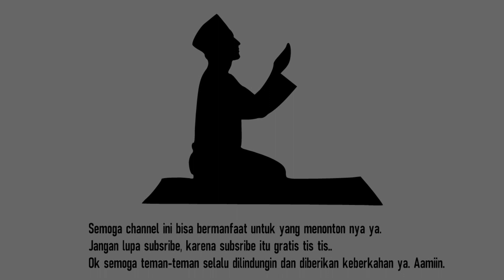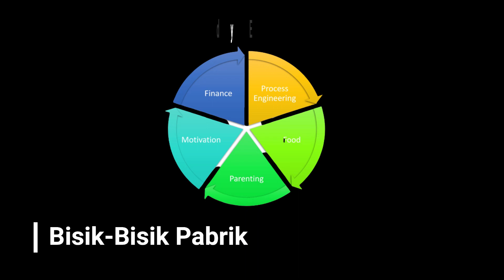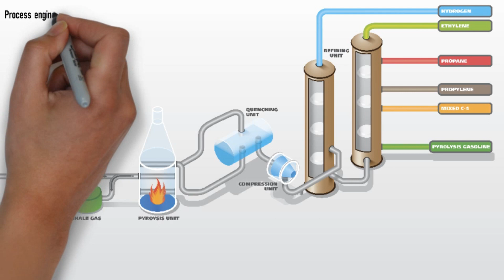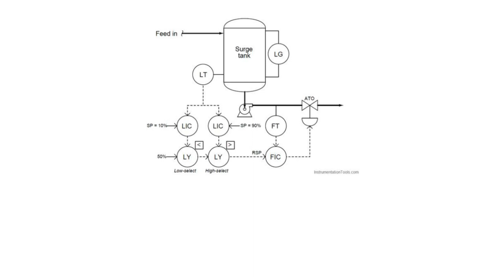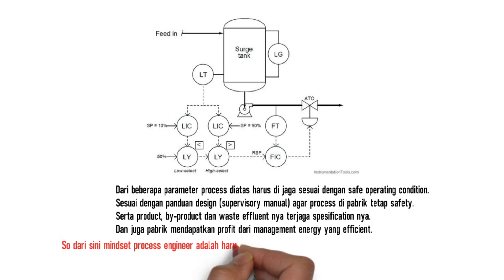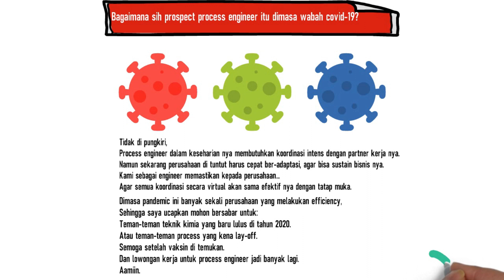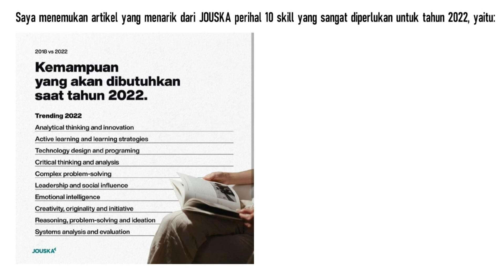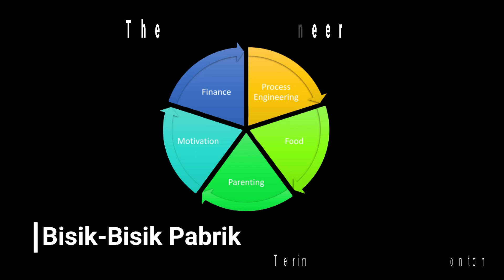Tentang Process Engineering Part-1 ( (Anak Teknik Kimia Wajib Nonton))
Ini video pertama foody engineeer membahas mengenai process engineering...
Membahas prospek pekerjaan dari lulusan teknik kimia.

Process Engineering adalah salah satu pekerjaan dari lulusan teknik kimia.
Kita mulai dari apa itu process engineering ya...
Pada kesempatan kali ini, The Foody Engineer akan sharing pengalaman terkait apa itu process engineer?

Kami disini akan share mengenai...
1. Syarat mutlak menjadi process engineer...
2. Apa saja inti dari pekerjaan dari process engineer...
3. Prospect dari pekerjaan process engineer pada saat pandemic covid-19.
4. Prospect dari pekerjaan process engineer menghadapi industry 4.0

Halo Guys...
This is the first video from us regarding process engineering.
For your information, process engineer is one of kind the preferred job from chemical engineering.
So, lets start from what is process engineering itself?
On this occasion, The foody engineer will share an experience regarding process engineer.

The topic for this video will be discuss about related issue as mention on below:
1. Mandatory term for being process engineer...
2.The main duty for process engineer...
3. Process engineering prospect during pandemic covid-19.
4. Process engineering prospect to deal with industry 4.0.